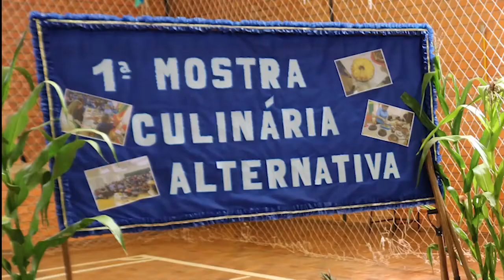Estudantes conhecem mais sobre produção de alimentos - Rio Grande Rural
Inspirado no Programa de Segurança e Soberania Alimentar, realizado na região de Santa Rosa, um projeto realizado no município de Sete de Setembro oportunizou crianças e adolescentes a conhecer mais sobre a produção de alimentos para autoconsumo e estimulou o resgate de hábitos alimentares saudáveis. Em uma das escolas participantes, parte dos resultados deste trabalho foi apresentada na 1ª Mostra Culinária Alternativa.